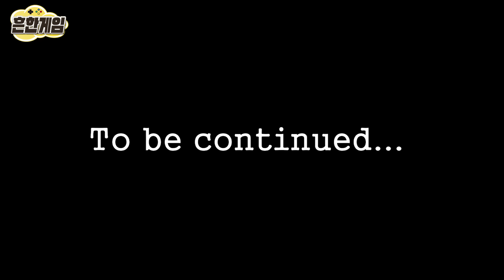흔한남매 vs 엔더드래곤 ! 드디어 한판 붙다! 흔한남매 마크 18탄!ㅋㅋㅋ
점점 끝으로 향해가는 흔한남매 마크 서바이벌!ㅋㅋㅋ
다음에 펼쳐질 흥미진진한 이야기 기대해주세요!^^ㅋㅋㅋ냐핫

음악출처